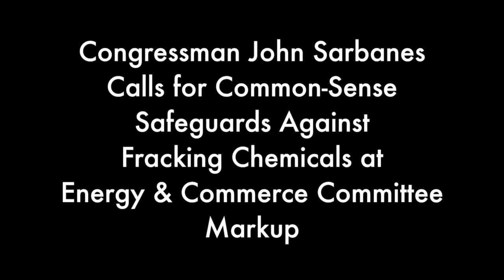Congressman Sarbanes Calls for Common-Sense Safeguards Against Fracking Chemicals